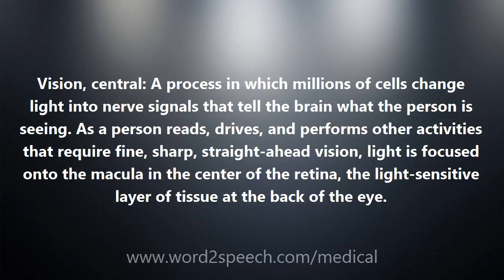Vision, central - Medical Meaning and Pronunciation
Title: Vision, central

Vision, central: A process in which millions of cells change light into nerve signals that tell the brain what the person is seeing. As a person reads, drives, and performs other activities that require fine, sharp, straight-ahead vision, light is focused onto the macula in the center of the retina, the light-sensitive layer of tissue at the back of the eye.